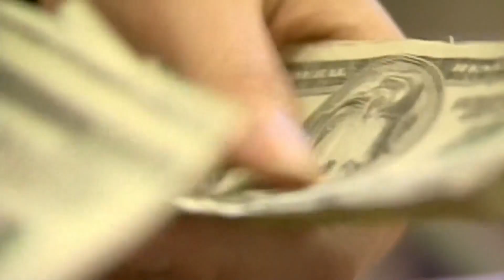U.S. inflation slows, new report says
Inflation in the U.S. has slowed for the fifth straight month.